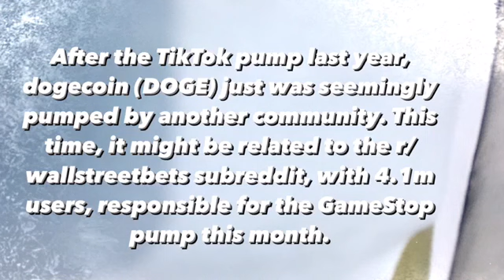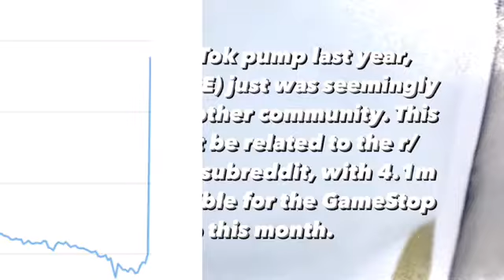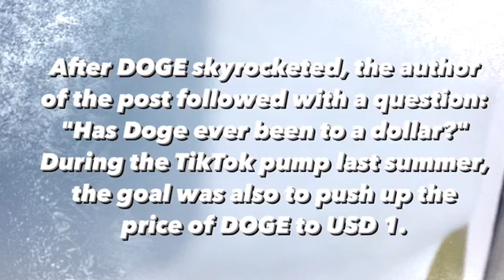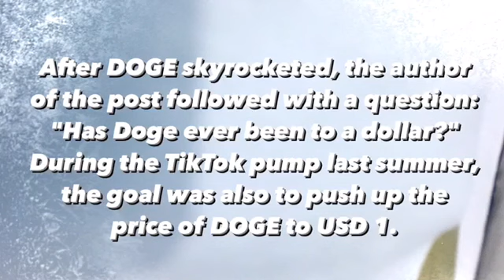DOGECOIN GOING CRAZY RIGHT NOW | DOGECOIN PRICE ANALYSIS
doge dogecoin doge coin Your new investment tweet by elon musk and angela white . Your new bitcoin that cheaper called Dogecoin. The price of new crytocurrency make you wanna buy. Unlimited supply, elon musk favourite.